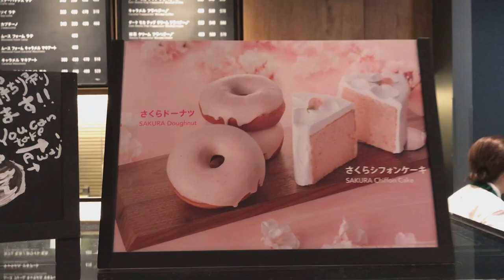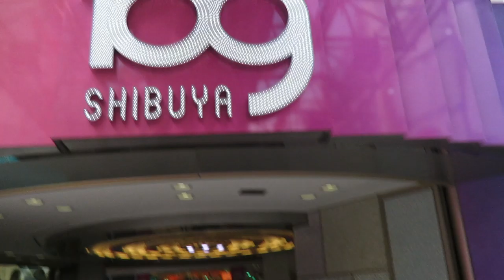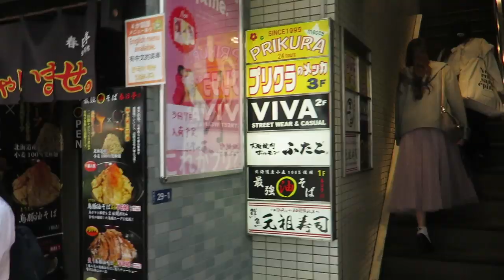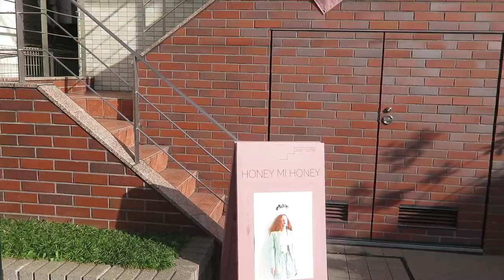JAPAN TRIP VLOG 2020! ep9 BEST CREPE PLACE & SHIBUYA 109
Japan Travel vlog is still going on! This episode, I'm going to SHIBUYA109 for some PINK Instagram spot, going to my very best favorite crepe place in the world,  exploring more Shibuya-Harajuku area!